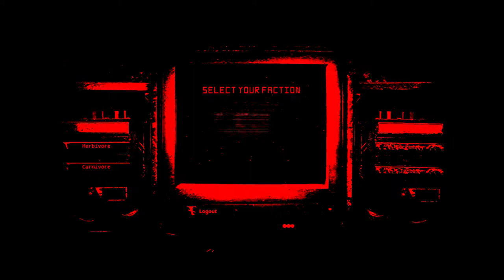The Isle The adventures of the Giganotosaurus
Join me on an adventure with a baby Giga!